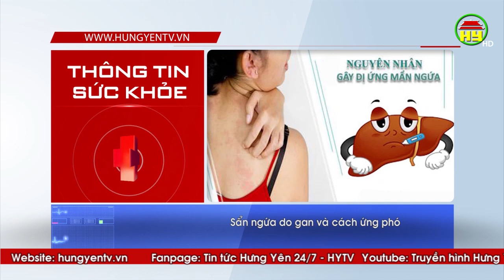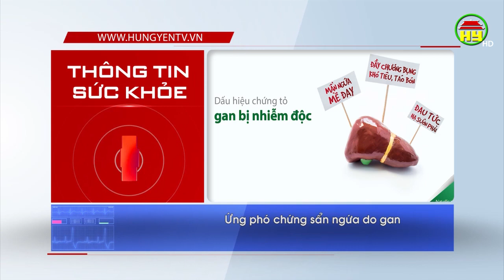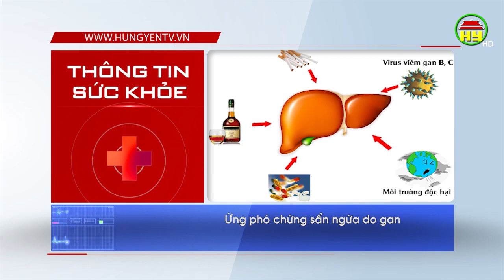Sẩn ngứa do gan và cách ứng phó